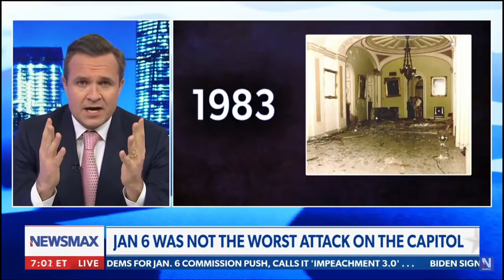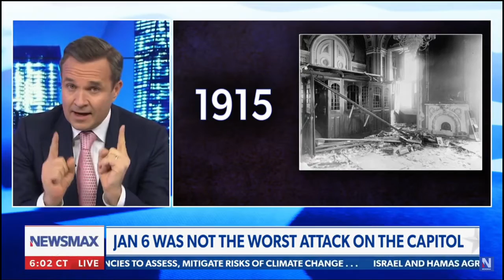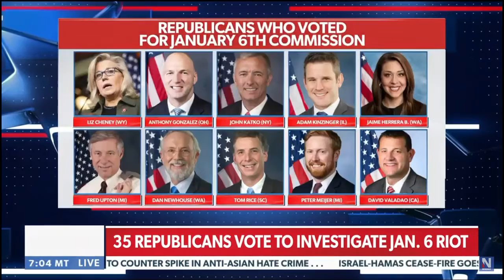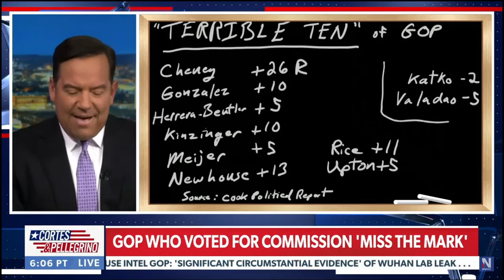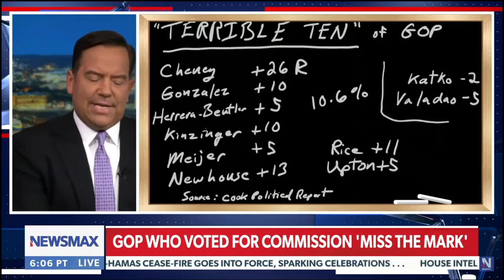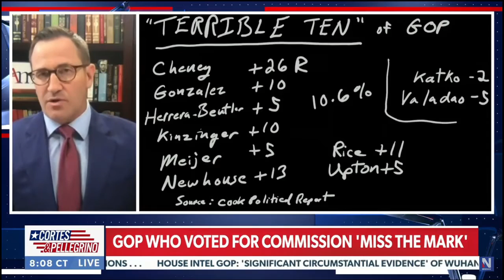Capital Riot Hoax and Capital Police Cover-Up? May 20, 2021 UPDATE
Mark Meadows, Tom Fitton, Ned Ryun and Alan Dershowitz discuss the GOP opposition to a January 6th Commission led by Speaker Nancy Pelosi (who was in charge of Capital security and could be a witness), a possible CapitalPolice cover-up, the killing of AshliBabbitt and the DOJ-FBI's Gestapo-like inquisition of Trump supporters who attended the March for America rally and are now being lumped in with the violent CapitalRiot infiltrators, some locked up in solitary confinement for months without bail.

* The 5-part series for January 6, 2021

PART ONE - Highlights from the Stop the Steal rally - January 6, 2021

PART FOUR - The Capital Breach - January 6, 2021 (The Killing of Ashli Babbitt)

PART FIVE The Late Arrival of National Guard - January 6, 2021